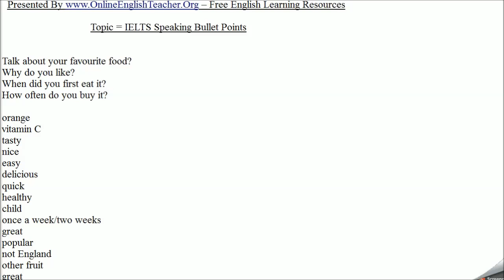IELTS Speaking Bullet Points